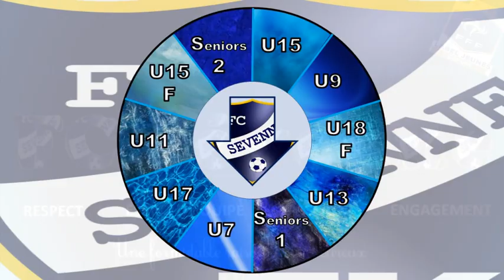Seniors _ CS Verpillière 2 vs FC Sévenne 2 _ 16 fév. 2020 _ période 1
Match de D4 de Lyon et du Rhône : 1ère période (0-0)
Victoire 0-1 du FC Sévenne : Louis (58')